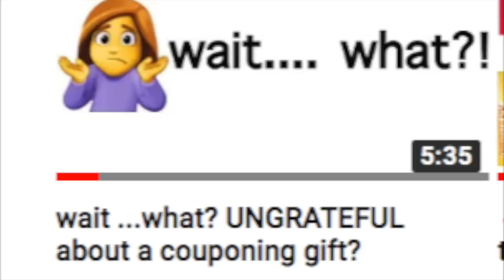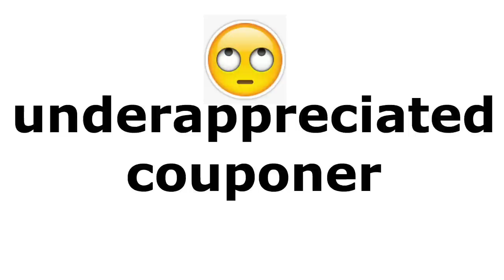The underappreciated couponer 😢